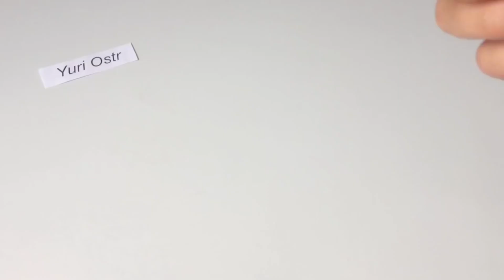4 AMAZING INVENTIONS | DIY Ideas | Super Inventions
4 Amazing inventions you can make at home. These super inventions and DIY ideas include homemade toys. If you love DIY videos, then this video is for you. I hope you will like these simple inventions,